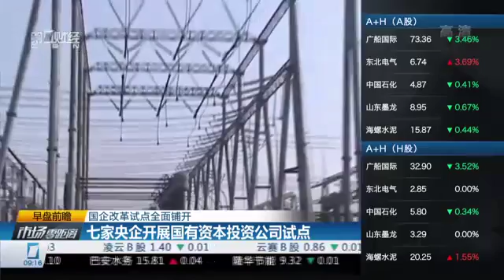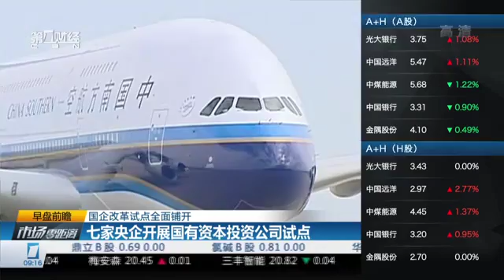【一财资讯】国企改革试点全面铺开 七家央企开展国有资本投资公司